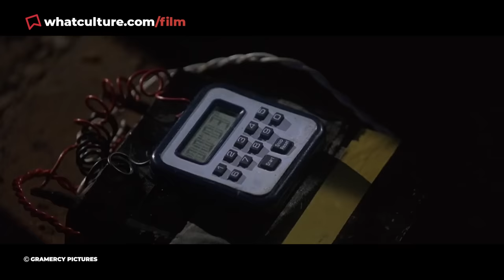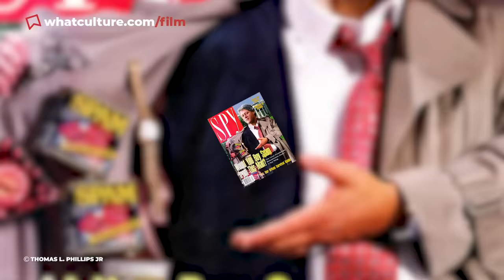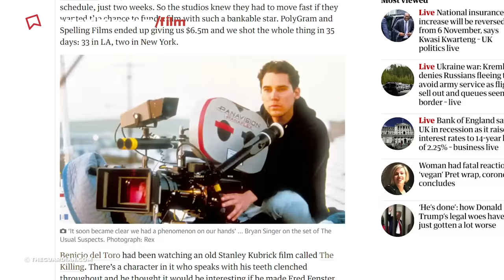20 Things You Somehow Missed In The Usual Suspects